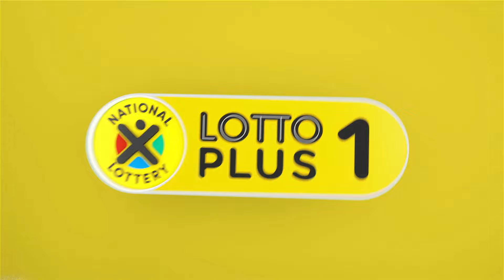LOTTO, LOTTO PLUS 1 AND LOTTO PLUS 2 DRAW 2456